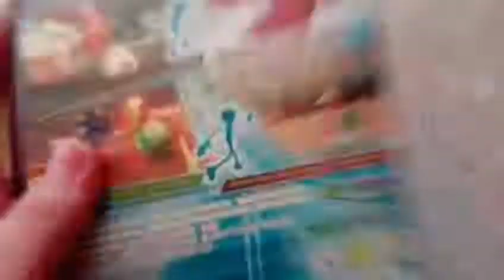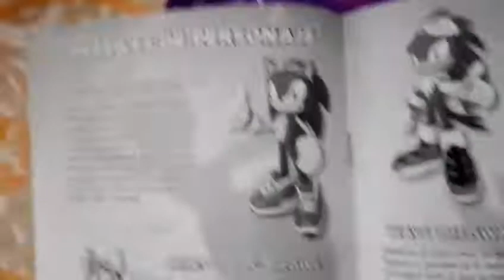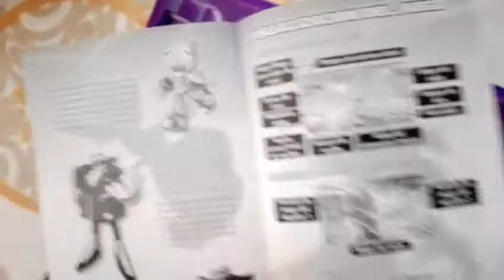Unboxing Sonic Free Riders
Sonic montará en su mejor Gear en este juego